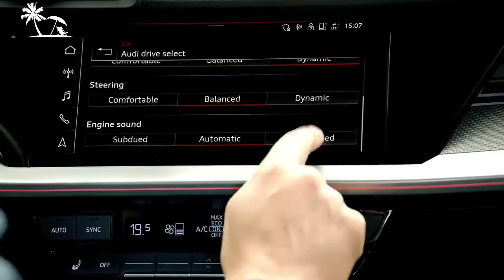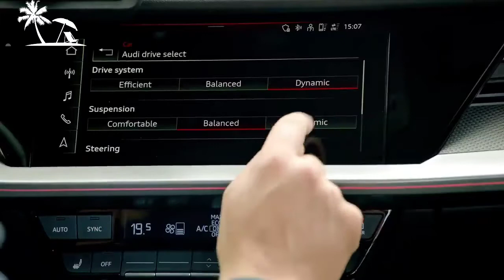2022 Audi S3 Sportsback - Can it beat BMW M135i - Firstlook - Speed Gears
A good 20 years ago, Audi opened up the sporty premium compact market segment with the first S3. Now the brand is presenting the new generation – an S3 Sportback and an S3 Sedan. Its 2.0 TFSI engine produces 228 kW (310 PS) of power and 400 Nm (295.0 lb-ft) of torque. Both models (S3 Sportback: Combined fuel consumption in l/100 km: 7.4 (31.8 US mpg); Combined CO2 emissions in g/km: 170–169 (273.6–272.0 g/mi); S3 Sedan: Combined fuel consumption in l/100 km: 7.3–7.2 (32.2–32.7 US mpg); Combined CO2 emissions in g/km: 166–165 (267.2–265.5 g/mi)) accelerate from 0 to 100 km/h (62.1 mph) in 4.8 seconds. A seven-speed S tronic, the quattro drive with intelligent control, and an S-specific sport suspension with optional damper control deliver the power to the road effortlessly. A number of other new features – including the operating concept, infotainment, and assist systems – round off the high-tech character of the S3 models.

The 2022 S3 is all-new and based on the similarly fresh 2022 A3 sedan. Although both cars will be powered by a turbocharged 2.0-liter four-cylinder, the S3's engine makes a stout 306-hp and will send its power through a standard with all-wheel drive system. Aside from more power, the S3 also gets a lowered, more aggressively tuned suspension, grippier sport seats, a special grille and four exhaust tips.

All S3 models will come with a 306-hp 2.0-liter four-cylinder engine, a seven-speed automatic transmission, and Audi's Quattro all-wheel drive system. This setup is similar to the last generation S3, which bolted to 60 mph in just 4.6-seconds at our test track. Thanks to 18 more horsepower than the previous S3, we expect the 2022 model to be at least as quick if not quicker, but we won't have a chance to test the new one until closer to its on-sale date.

Price:-
Premium: $45,000 (est)
Premium Plus: $47,000 (est)
Prestige: $50,000 (est)

Speed Gears ™